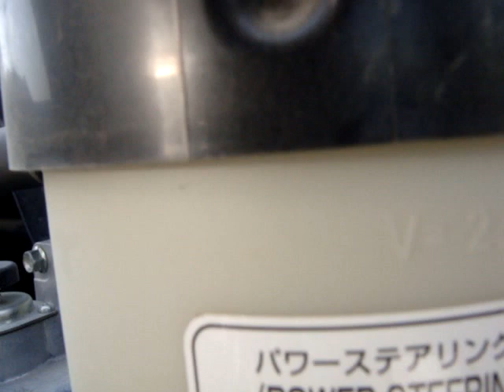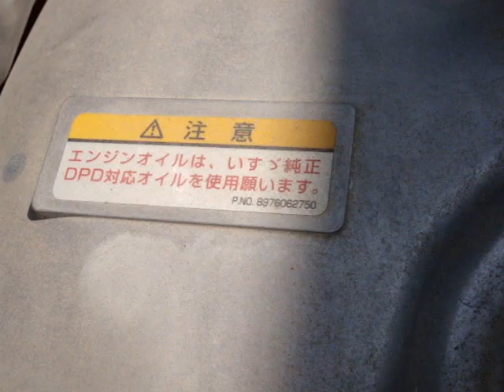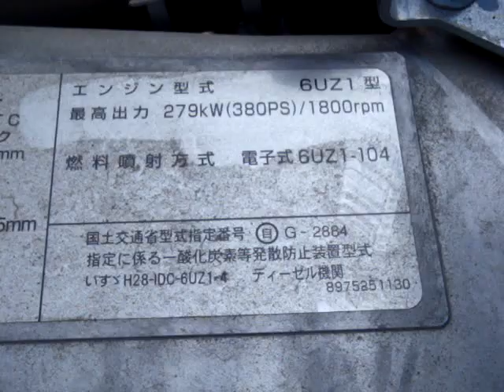giga Giga GIGA ISUZU MOTORS 6UZ1TC 279KW PS380/1800RPM